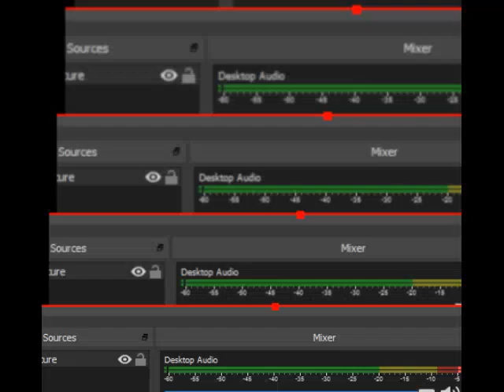Pokemon Green Red Prototype Another Debug Mode